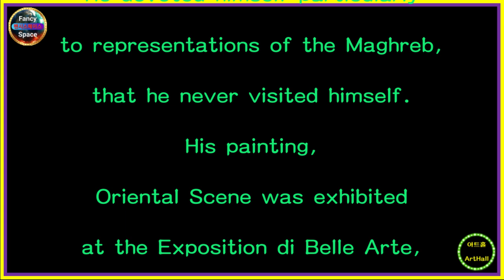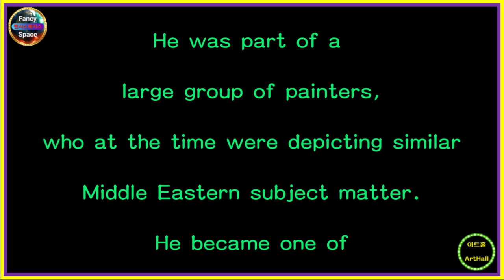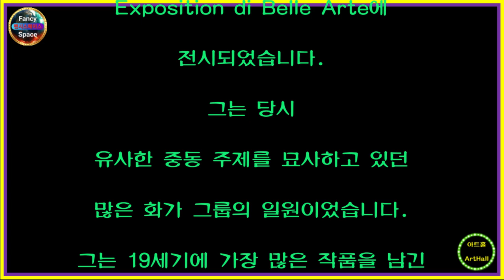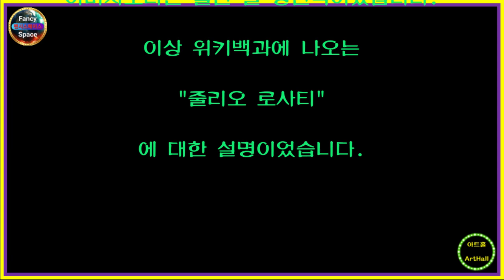💊 힐링아트 ↪️ 이광규643 🎯 로사티 🔊 Giulio Rosati 🔔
[ Giulio Rosati ]
Giulio Rosati
(Rome 1861 - Rome 1917)
 was an Italian painter
who specialized in Orientalist
and academic scenes.
Giulio Rosati was born in Rome
in 1861 into a
family of bankers and militarists.
He did not follow his family's career
and instead studied art
at the Accademia di San Luca
under Dario Querci and
Francesco Podesti.
He also studied with
Luis Alvarez y Catala (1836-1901),
director of the Prado Museum, Madrid.
He worked mainly in watercolor,
and occasionally in oil,
and focussed
most of his entire painting career
on Orientalist art.
He devoted himself particularly
to representations of the Maghreb,
that he never visited himself.
His painting,
Oriental Scene was exhibited
at the Exposition di Belle Arte,
in Rome in 1900.
He was part of a
large group of painters,
who at the time were depicting similar
Middle Eastern subject matter.
He became one of
the most prolific Orientalist painters
of the 19th century.
Unlike other Orientalists,
he never journeyed to the Middle East.
He rarely participated in exhibitions,
preferring to sell his works directly
through art dealers.
His son,
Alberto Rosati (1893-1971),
was also an Orientalist painter.
However,
his son was far less productive
than his father.
That was the explanation of
"Giulio Rosati"
from Wikipedia.

[ 줄리오 로사티 ]
줄리오 로사티는
동양주의와 학문적 장면을 전문으로 하는
이탈리아 화가였습니다.
Giulio Rosati는 1861년 로마에서
은행가와 군국주의자의 가족으로
태어났습니다.
그는 가족의 경력을 따르지 않고
대신 Accademia di San Luca에서
Dario Querci와
Francesco Podesti 밑에서
미술을 공부했습니다.
그는 또한
마드리드의 프라도 미술관 관장인
Luis Alvarez y Catala와
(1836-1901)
함께 공부했습니다.
그는 주로 수채화로 작업했고
때때로 유화로 작업했으며
전체 회화 경력의 대부분을
동양주의 예술에 집중했습니다.
그는 특히 자신이 방문한 적이 없었던
마그레브의 표현에 전념했습니다.
그가 그린 동양적 풍경은
1900년 로마에서 열린
Exposition di Belle Arte에
전시되었습니다.
그는 당시
유사한 중동 주제를 묘사하고 있던
많은 화가 그룹의 일원이었습니다.
그는 19세기에 가장 많은 작품을 남긴
동양주의 화가 중 한 사람이 되었습니다.
다른 오리엔탈리스트와 달리
그는 중동을 여행한 적이 없습니다.
그는 전시회에 거의 참여하지 않았으며
아트 딜러를 통해 직접 작품을 판매하는 것을
선호했습니다.
그의 아들 Alberto Rosati (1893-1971)도
동양주의 화가였습니다.
그러나 그의 아들은
아버지보다는 훨씬 덜 생산적이었습니다.

⭕ Since 05.01.05

🔸️ Real Estate Channel : Sales and lease information regarding all real estate

🔊 힐링채널 : 투어 + 아트 + 뮤직
🔸️ Healing Channel : Tour + Art + Music

🔊 라이프채널 : 코멘트 + 인터뷰 + 스페셜